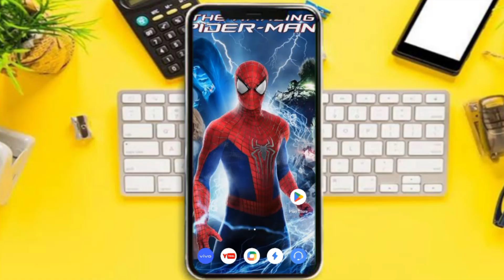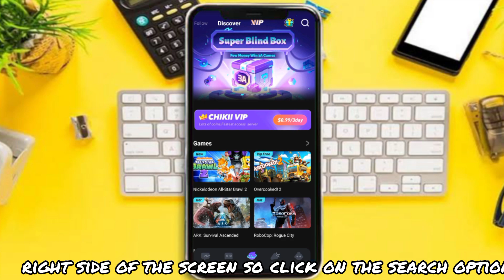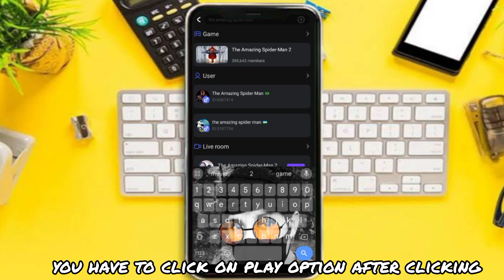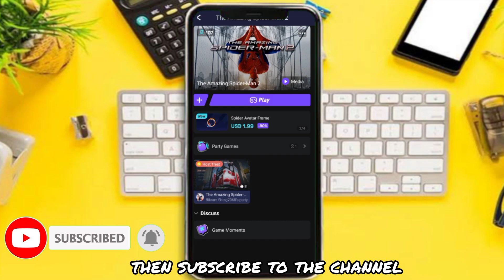HOW TO DOWNLOAD THE AMAZING SPIDER-MAN 2 ANDROID 2024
the amazing spider man 2 apk
the amazing spider man 2 android download
how to download the amazing spider-man 2 in android
the amazing spider man 2 download android
how to download the amazing spider-man 2
how to download the amazing spider-man 2 in mobile
the amazing spider man 2 game download
the amazing spider man 2 download link
the amazing spider man 2 download kaise karen mobile mein
the amazing spider man 2 apk download
the amazing spider man 2 android download apk + obb mediafıre

The Amazing Spider Man 2 Android Download | How To Download The Amazing Spider-man 2 In Android

🔴Note :-( In this video I have explained that how can we download alternative games like the amazing spider man 2 which are available in Playstore for free in this video I have not promoted any third party or given any free access to any application which are paid )

Provided By @Playstore

👉Your Questions

1 how to download the amazing spider man 2 game for android
2.how to download the amazing spider man 2 3.game the amazing spider man 2 game kaise download karen
4.the amazing spider man 2 game download in hindi
5.amazing spider man 2
6.spider man games for mobile
7.the amazing spider man 2 android
8.the amazing spider man 2 android mod apk
9.the amazing spider man 2 android download
10.the amazing spider man 2 unlock all custom 11.download the amazing spider man 2
12.best android spider man games
13.The Amazing Spider-Man 2 game download
14.how to play The Amazing Spider-Man 2 game 15.Spider-Man games for Android
16.The Amazing Spider-Man 2 game
17.The Amazing Spider-Man 2 game download 18.link new Spider-Man games for Android
19.The Amazing Spider-Man 2 Gameplay
20.offline Spider-Man game
21.download the amazing spider-man 2 apk + obb
22.the amazing spider-man 2
23.spider man 2 for android

🎮Topic👇

1.the amazing spider man 2 apk download
2.the amazing spider man 2 apk download mediafıre
3.the amazing spider man 2 apk download for android
4.the amazing spider man 2 apk download latest version
5.the amazing spider man 2 apk download apkpure
6.the amazing spider man 2 apk download uptodown
7.the amazing spider man 2 apk download offline
8.the amazing spider man 2 apk download new version
9.the amazing spider man 2 game download for android apk+obb mod offline
10.the amazing spider man 2 offline apk+obb
download
11.the amazing spider man 2 download link
12.the amazing spider-man 2 download link hindi
13.amazing spider man 2 game download link tamil
14.the amazing spider man 2 android download link mediafıre
15.amazing spider man 2 download telegram link